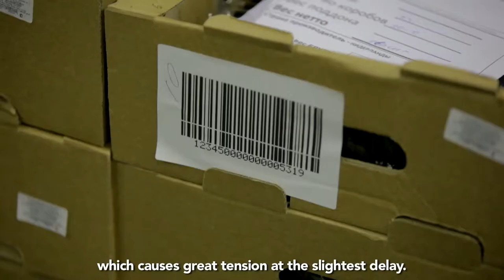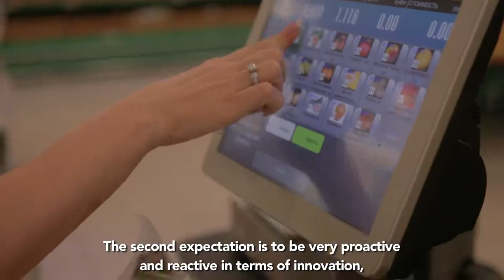FM Fresh in Russia [EN]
Fresh products logistics: an international expertise with FM Fresh